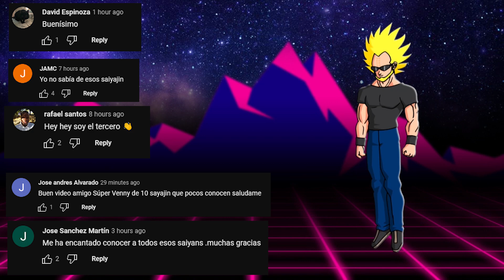Top 10 Guerreros Que Son Más Poderosos De Lo Que Parecen.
Uno de los recursos más importantes de cualquier Shonen, es el poder y en Dragón Ball, esto es indispensable. Pero como sabemos, Goku, Vegeta y otros personajes están bastante bien con respecto al poder, ya que desarrollan mucha fuerza fácilmente, pero también existen guerreros que están mucho más limitados con todo esto. Sin embargo, hay personajes que tienen mucho más poder del que aparentan, así que hoy vamos a mencionar a 10 de estos personajes, es por eso que te pido que te pongas cómodo y disfrutes del vídeo, si es de tu agrado, entonces te invito a suscribirte y dejarme un poderoso like. Así seguiremos disfrutando de los mejores tops y curiosidades.